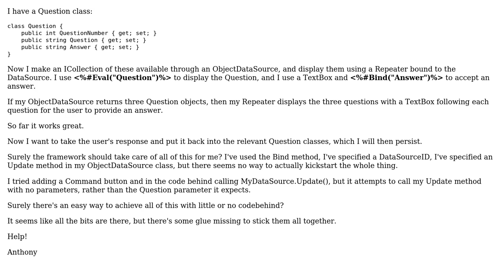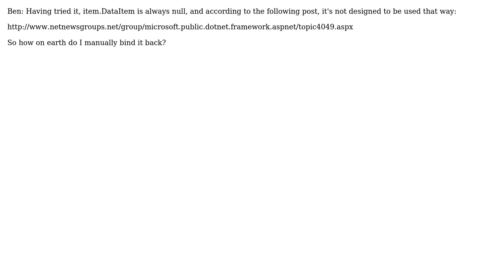ASP.NET ObjectDataSource Binding Automatically to Repeater - Possible? (4 Solutions!!)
ASP.NET ObjectDataSource Binding Automatically to Repeater - Possible?

With thanks & praise to God, and with thanks to the many people who have made this project possible! | Content (except music & images) licensed under CC BY-SA | Music | Images & others | With thanks to user Solmead user littlecharva user Ben Scheirman and the Stack Exchange Network Trademarks are property of their respective owners. You are responsible for your own actions.